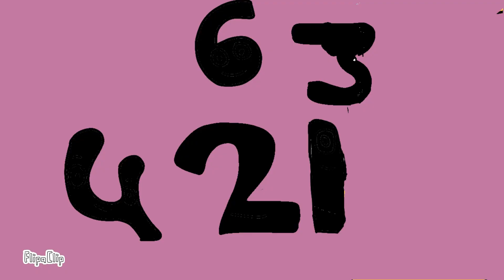Number Lore - 6